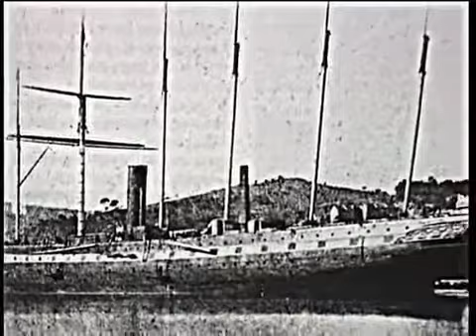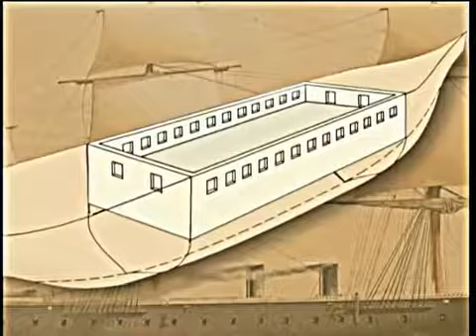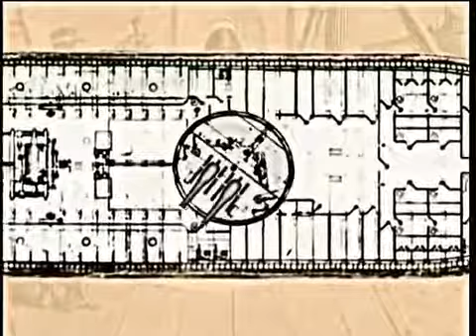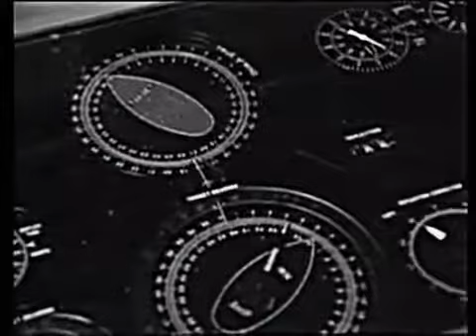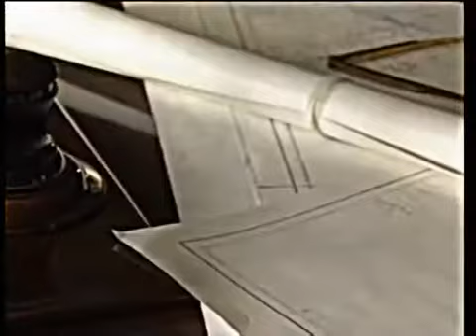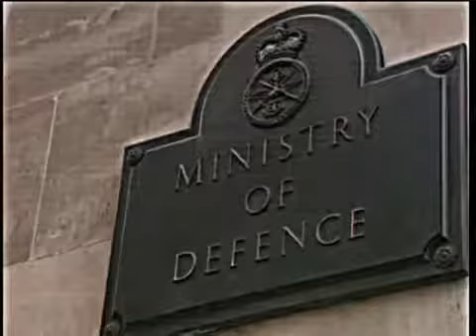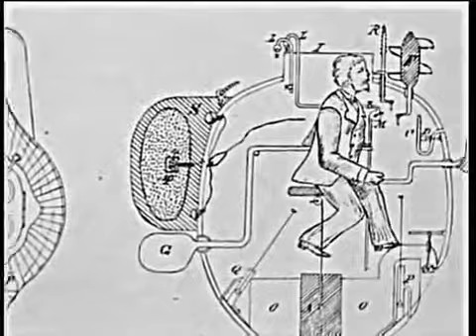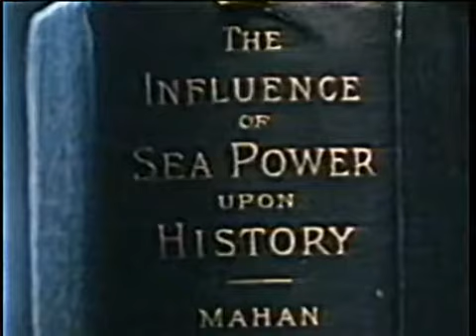History of the Royal Navy Steam, steel and Dreadnoughts (1806 1918)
Great Ships Documentaries.